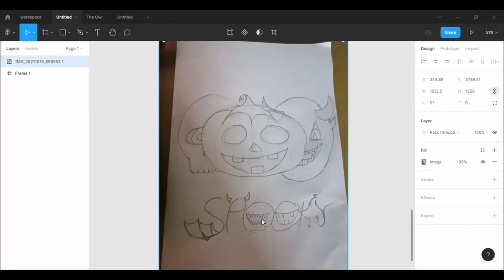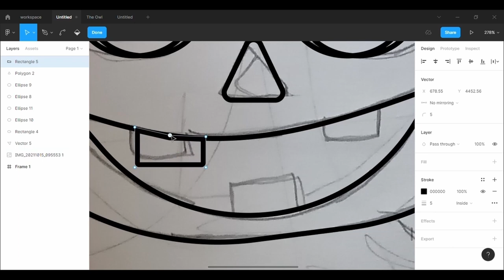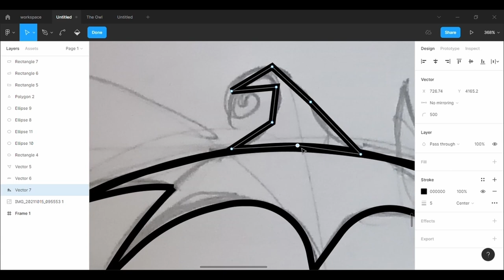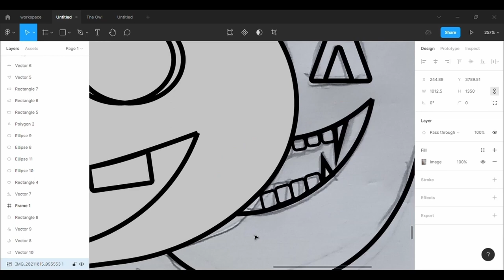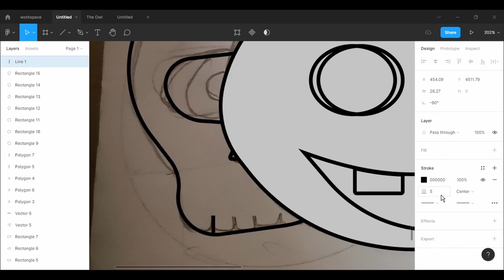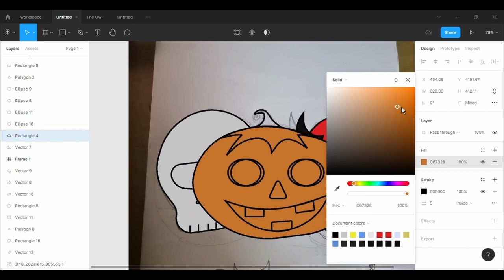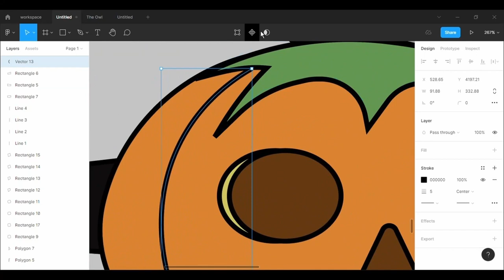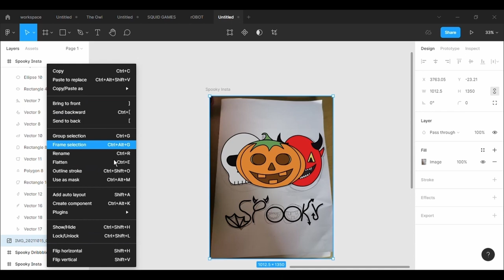Figma Tutorial: How to draw a Halloween art illustration from sketch.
What’s up guys, I am Collins from VSN designs and today we are going to design a HALLOWEEN art using figma. So, grab your favorite drink and let me walk you through my design process.
I hope you will try it yourself and have fun in the process.
Short cut used:
“Control + C” to Copy
“Control + V” to Paste
“Shift + H” to Flip Horizontally
“Shift + V” to Flip Vertically